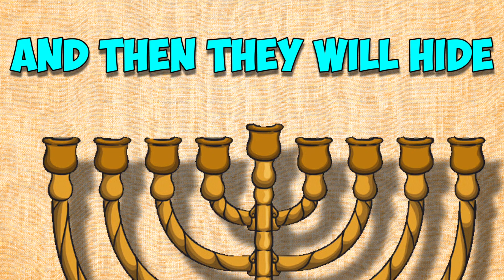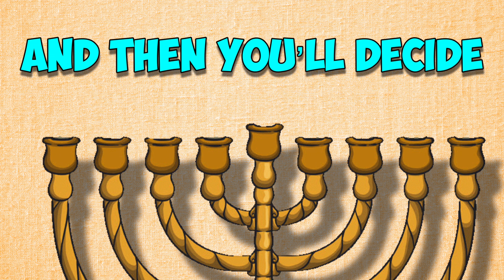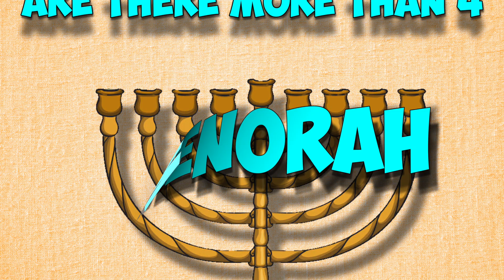Hanukkah oh Hanukkah Subitization (Candle Counting) Math Song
Here's one I did for my students to practice their subitization on a Hanukkah Menorah (count the candles quickly). They go by quick, but they repeat a number of times! Hope you enjoy!